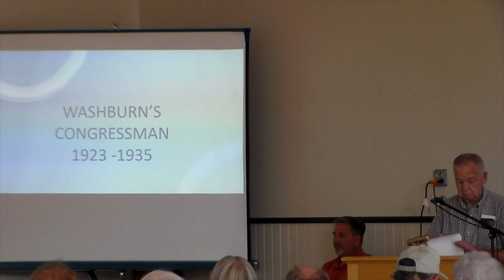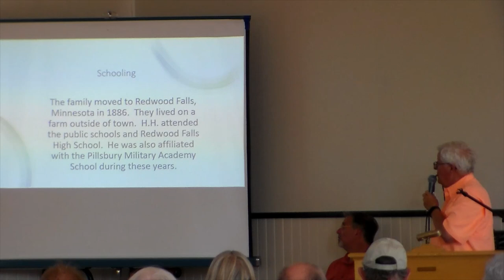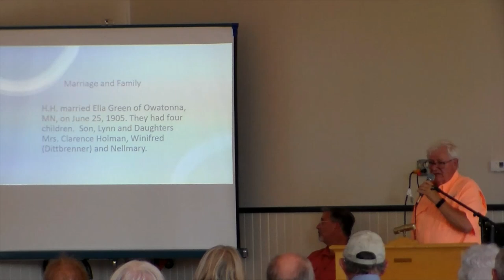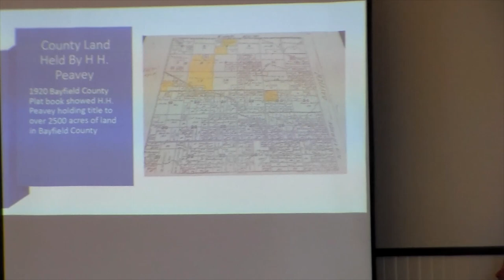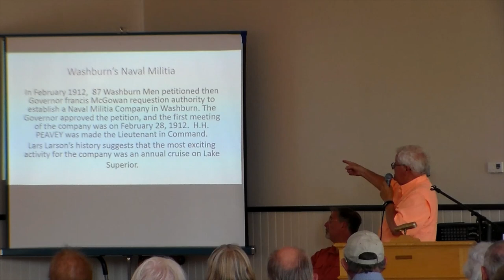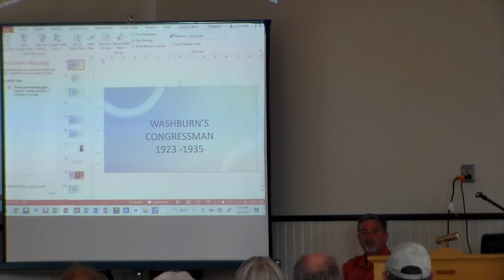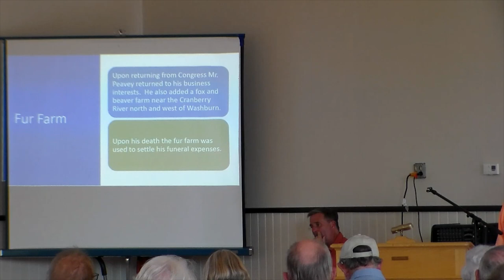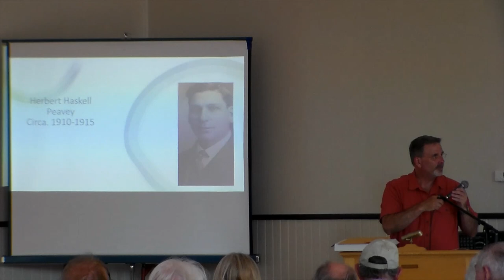Hubert Peavey: Washburn's Congressman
Join Judge John Anderson and Joe Maassen as they dive into the life and career of Hubert Peavey, the only Washburn resident elected to serve in federal Congress.  Presented at the Tony Woiak History Festival in the summer of 2021